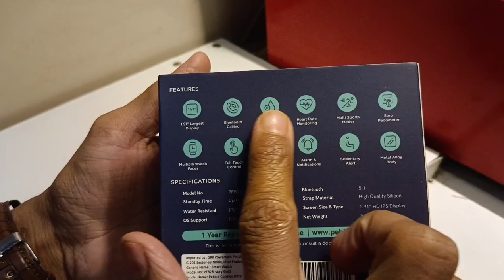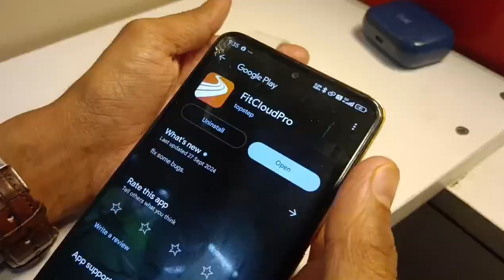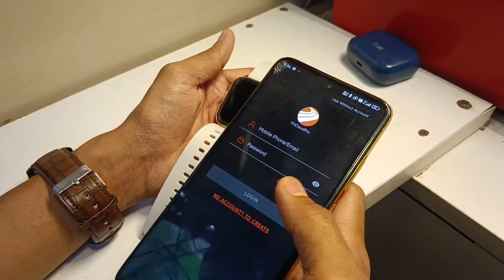Pebble cosmos ultra connect to phone ( Pebble watch connect to phone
pebble smartwatch game download

pebble smartwatch calling

pebble watch me photo kaise set kare

pebble smartwatch time setting

pebble smartwatch how to connect phone

pebble smartwatch how to connect phone tamil

pebble smartwatch how to connect phone in telugu

pebble smartwatch how to connect phone malayalam

pebble smartwatch how to connect phone app

pebble smartwatch how to connect phone in kannada

pebble smartwatch how to connect phone wallpaper

pebble smartwatch how to connect

phone hryfine

pebble smartwatch how to connect phone fitpro

pebble smartwatch how to connect phone call

pebble cosmos quest

pebble cosmos vault

pebble ultra rapid smartwatch

pebble cosmos bold pro

pebble cosmos mega

pebble cosmos hues

pebble cosmos grande

pebble cosmos vogue

pebble cosmos ultra wallpaper change

pebble cosmos ultra water test

pebble cosmos engage

pebble cosmos prime

pebble hive smartwatch

pebble smartwatch price

pebble smartwatch review

pebble nomad smartwatch

pebble cosmos smartwatch

pebble smartwatch royale

pebble smartwatch kaise connect kare

pebble mega smartwatch review

pebble revolve smartwatch

pebble zest smartwatch

pebble smartwatch women's

pebble smartwatch photo setting

pebble smartwatch charging problem

pebble smartwatch round dial

pebble smartwatch cosmos ultra

how to connect pebble watch to android

how to connect pebble watch to iphone

how to connect pebble watch to phone

how to connect pebble watch to fitpro app

how to connect pebble watch to mobile

how to connect pebble watch to android in tamil

how to connect pebble watch to android in telugu

how to connect pebble watch to hryfine app

how to connect pebble watch to android malayalam

how to connect pebble watch with fitpro

pebble watch phone connect

pebble watch phone se kaise connect kare

smart watch phone se kaise connect kare

smart watch phone connect

smart watch phone se kaise connect hota hai

smart watch phone setting

smart watch phone ki ela connect

cheyali telugu

smart watch phone user guide

smart watch phone wali